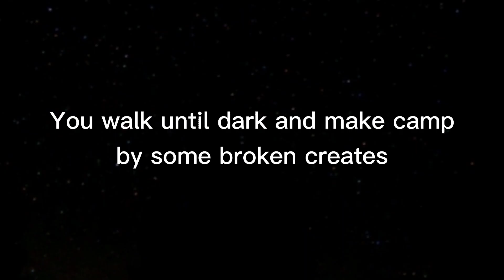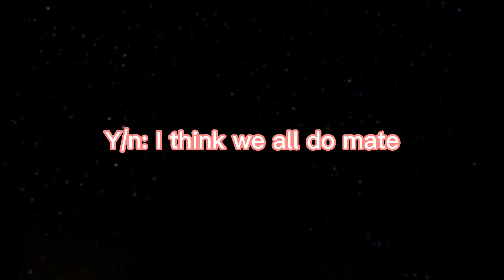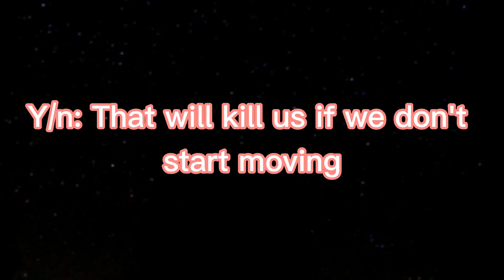Thomas x Y/n (Part 8)